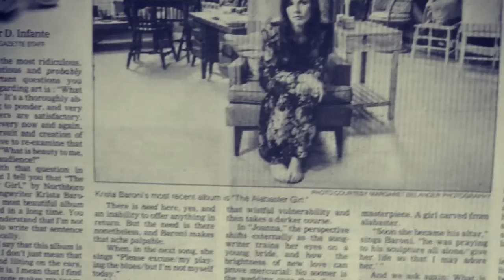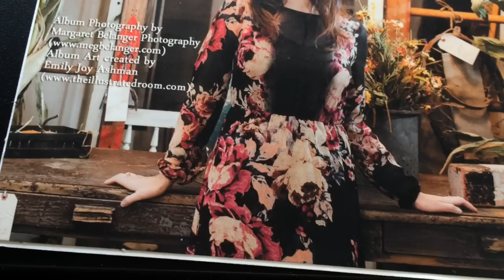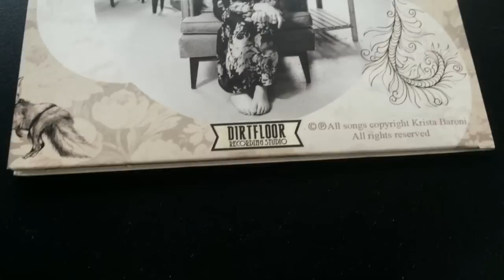Krista Baroni - 'Not Myself Today' (a Dirt Floor recording)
Krista Baroni-"Not Myself Today'
From her new album 'The Alabaster Girl'

All songs written & performed by KB
Recorded and produced at Dirt Floor by Eric Michael Lichter
Mixed and mastered by Steve Wytas at Dirt Floor
KB-acoustic/electric guitars
Eric-bass,drums,organ,Wurlitzer,Mellotron,harmonies,guitars

A Certified Dirtfloorganic Recording!